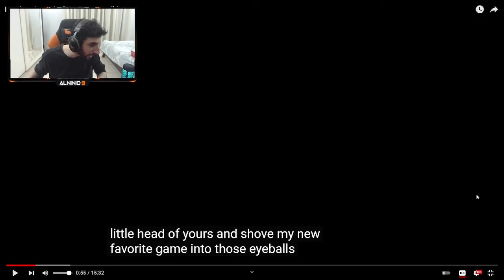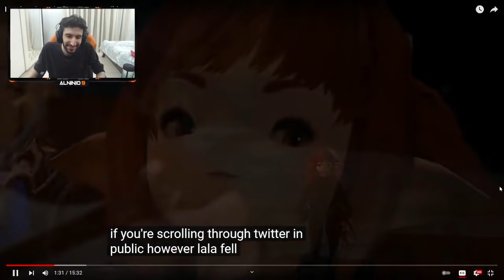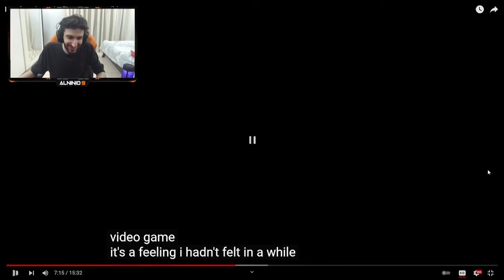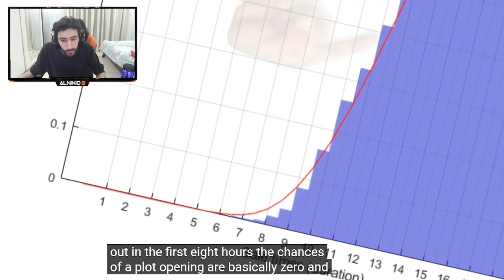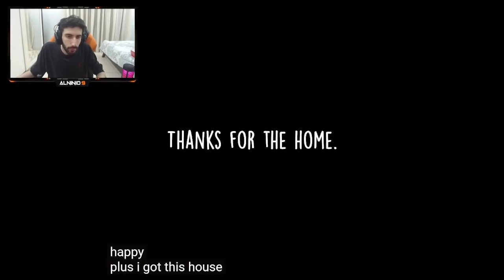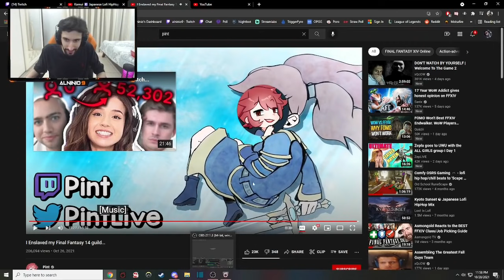FFXIV - Alninio Reacting to Pint enslaving his FFXIV Guild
🔹 Alninio9's Socials:
To those new to the channel:
I'm an Entertainer, gamer & Twitch Streamer. Overwatch, League of Legends, Skyrim, Rust, CS:GO, Guild Wars 2, PUBG, Apex Legends, Dead by Daylight, Witcher 3, Uncharted 4, The Last Of Us are amongst my favourites. I tend to enjoy many types of games.
Favourite Games by Genre:
Favourite Shooter: Overwatch
Favourite Single player RPG: Witcher 3
Favourite MMORPG: Guild Wars 2
Favourite MOBA: League of Legends
Favourite survival game: Rust
Favourite Story telling game: The Last Of Us
Favourite Multiplayer Character: Ana Amari (Overwatch)
Favourite Single player Character: Geralt Of Rivia (Witcher 3)
Favourite Fighting game: Injustice
Favourite Stealth Game: Metal Gear Solid

Favourite Single Player Game Developers: CD Projekt Red (Witcher 3)
Favourite Multiplayer Game Developers: ArenaNet (Guild Wars 2)
Tags: (You can ignore this, this is just for tags to help people find my channel)